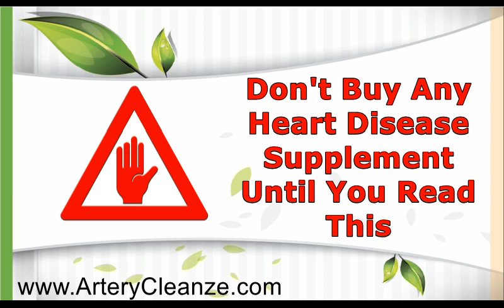OMEGA 7 Sea Buckthorn Oil Reviews – Does OMEGA 7 Sea Buckthorn Oil Work